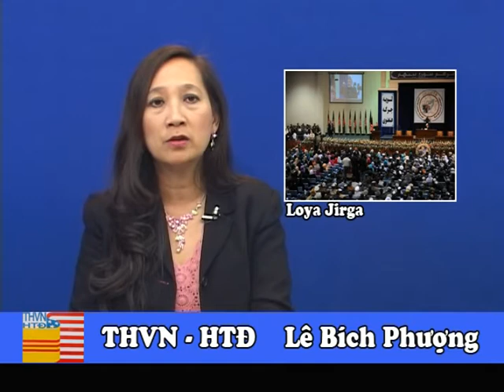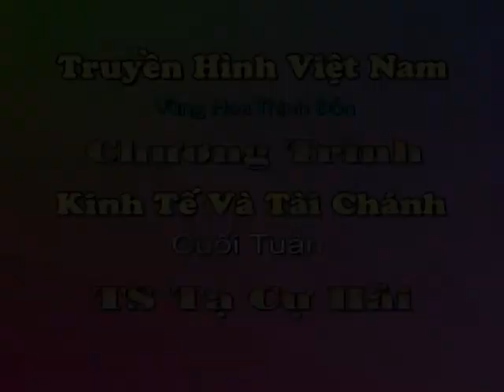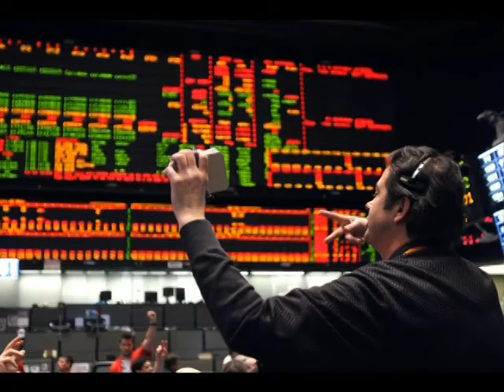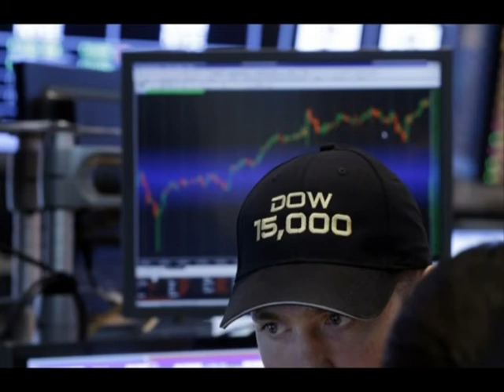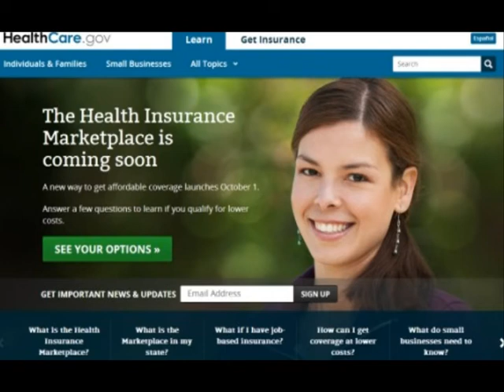THVNHTD CT1124 TinTức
Đây là chương trình lần thứ 1124 sau phần tin tức là lời kêu gọi giúp đỡ nạn nhân của bão Haiyan ở Philippines và phỏng vần LHCCSVNCH HTD về ngày gây qũy cho Thương Phế Binh VNCH vào ngày 1/12/2013